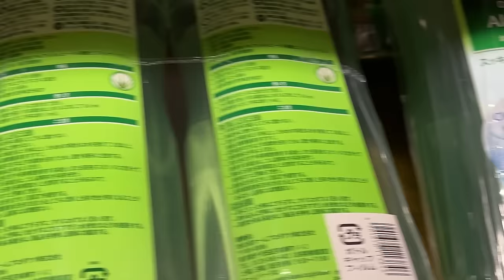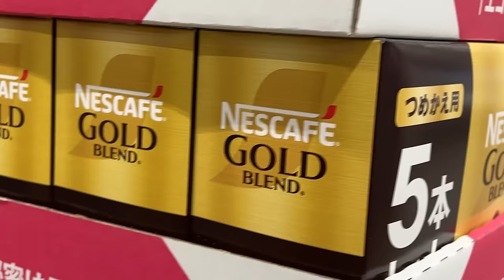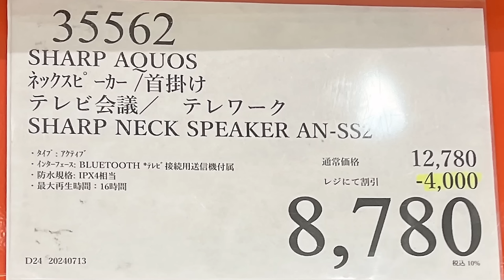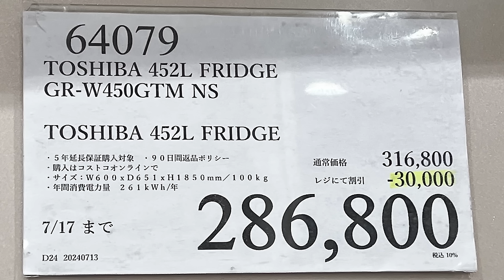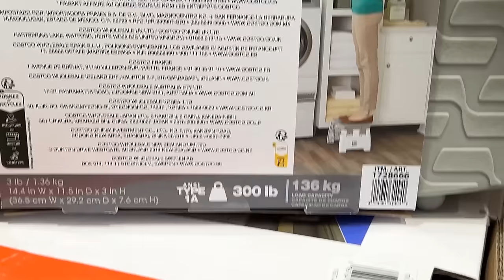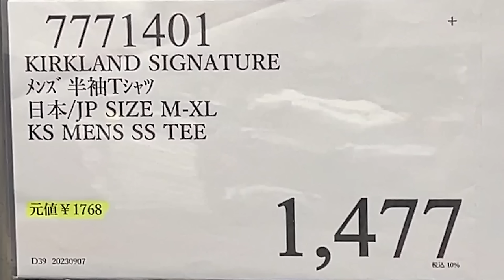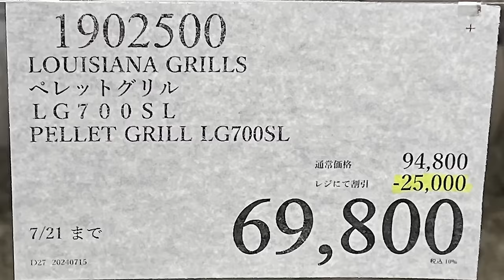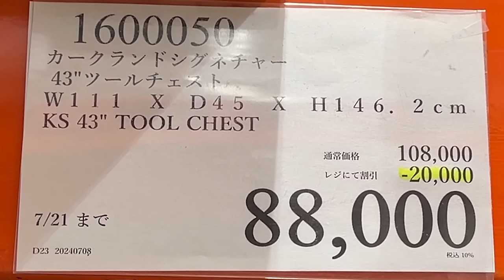【コストコセール情報】07月3週目-平日-後編 食品 生活用品 パン 肉 お菓子 キャンプ キッチン おすすめ 最新 クーポン 購入品